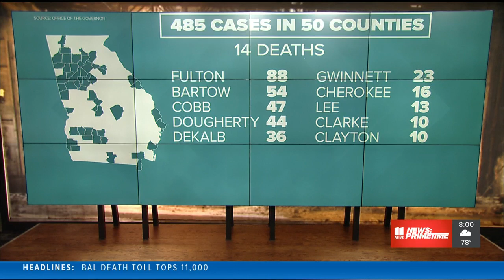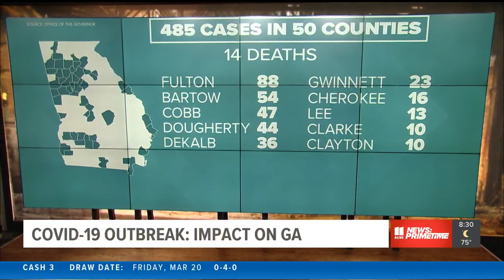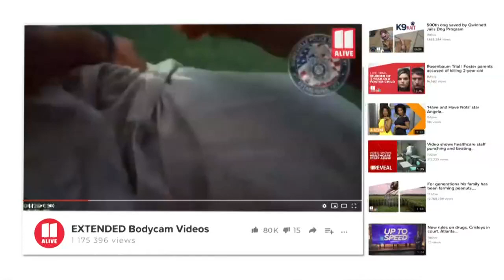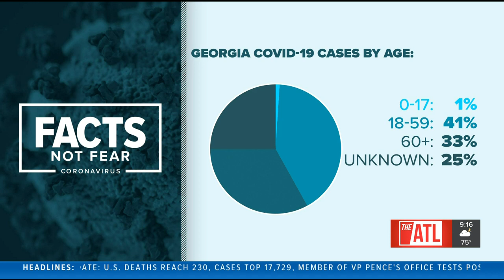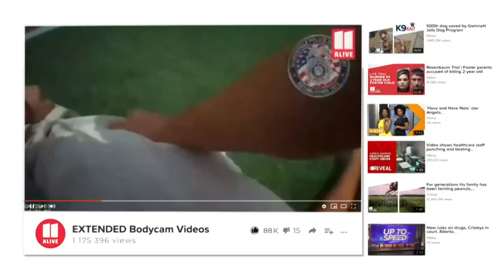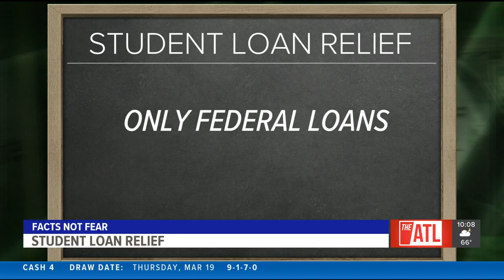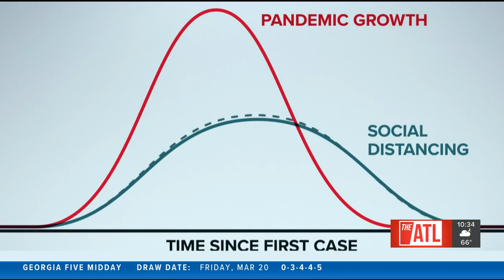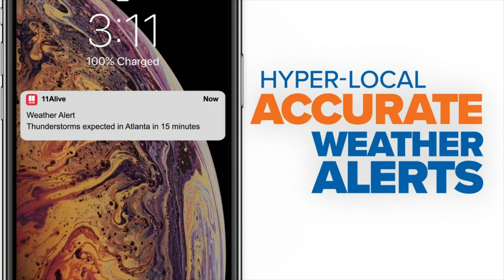Coronavirus Coverage: Facts not fear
Coronavirus Coverage: Facts not fear is a special noon show brought to make you aware of all of the "need to know" updates surrounding COVID-19 concerns. At 11Alive, we’re focusing our news coverage on the facts and not the fear around the virus.

Our team of journalists will bring you the news of the day and the latest information as it develops.
Have thoughts on these stories or an idea for a story we need to talk about?

11Alive is Where Atlanta Speaks. We believe that news shouldn’t be a one-way conversation, but a dialogue with you. Join in, share your thoughts and connect with new perspectives.

For the latest information on the coronavirus check out our real-time blog